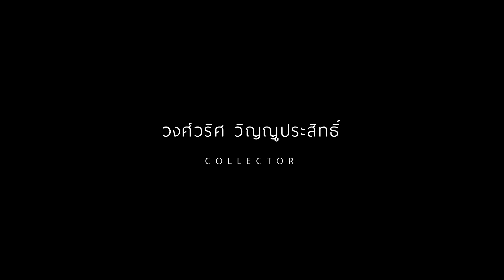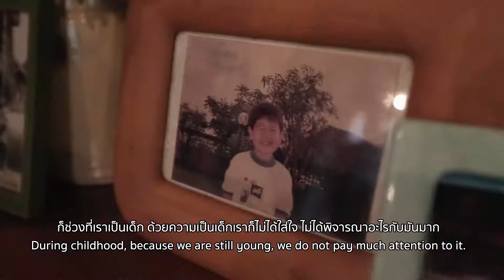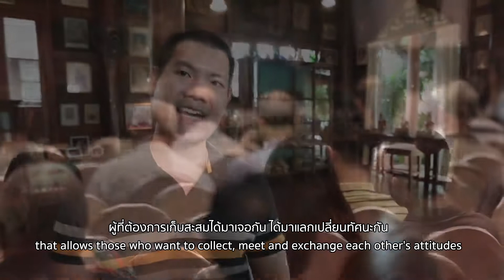Collector's story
From generation to generation… let’s talk with Khun WONGWARIT WINYUPRASITE and his father, for the reason of starting to learn and collect antiques, along with a collection of collectibles which are mostly porcelains and Benjarong ware.

All of these are neatly arranged in a specially constructed wooden house and named "Sa Khon Buri" which is the original name of Samut Sakhon province.

At the end of dialogue he shared thought-provoking words "from the father's generation" that desires new generation to pay more attention to objets d’art and artisanal works. They’re pleased to pass on their values to the next generation and guide how to get started. If anyone is interested, let’s seek out sources of knowledge via RCB Auctions